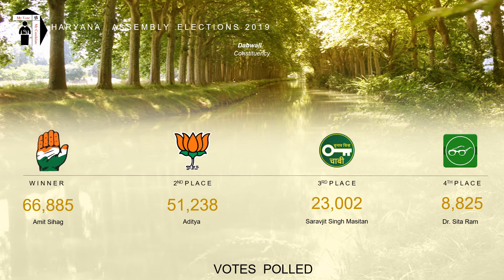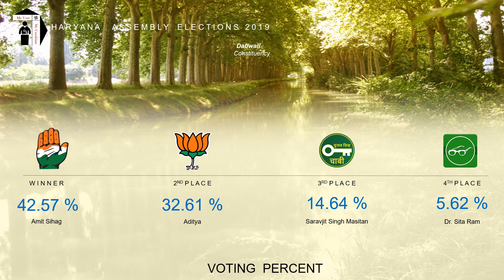Dabwali Assembly Constituency